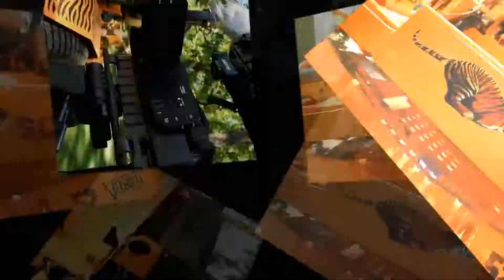Canon HF G 30 W/ Vidpro XM-40 Condenser Shotgun Microphone sound test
This a clip of the sound test of a Vidpro XM-40 Condenser Shotgun Mic mounted on a Canon Vixia HF G 30

The into and exit song is